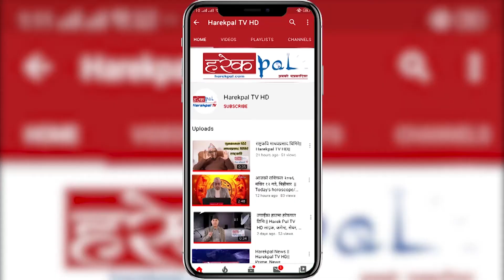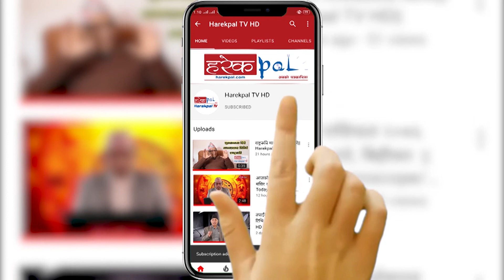जनयुद्ध साम्प्रदायिक विद्वेष फैलाउने ll PM KP Oli